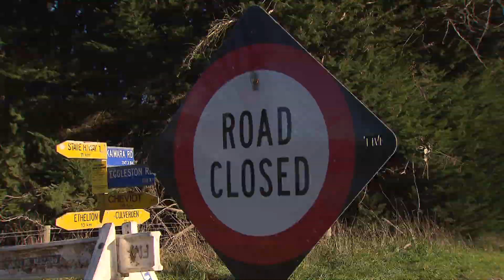2014 NZRC - Lone Star Rally Canterbury Highlights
Canterbury Rally 2014 featuring some of the action. Coming soon on TV3! Check your local listings for times.